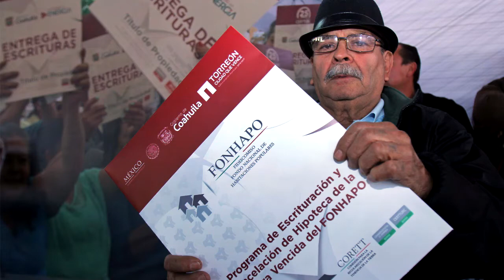TRABAJAN PARA OTORGAR MAS TITULACIÓN DE PREDIOS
Héctor Miguel García Figueroa, Director de Catastro y Tenencia de la Tierra, informó que después de entregar este jueves más de 200 escrituras en diferentes sectores de la población, se sigue trabajando para otorgar titulación de predios en otras colonias donde sus habitantes han pedido este beneficio.